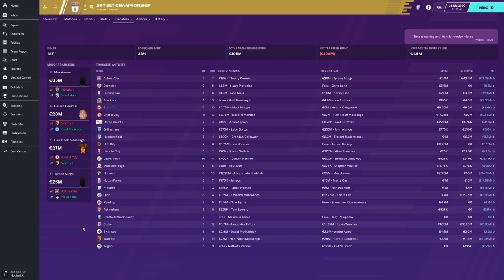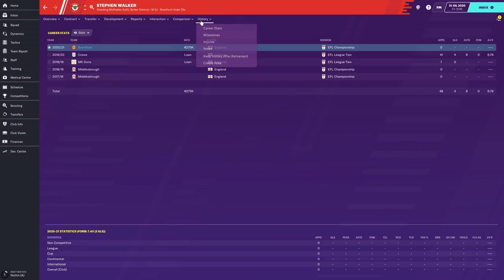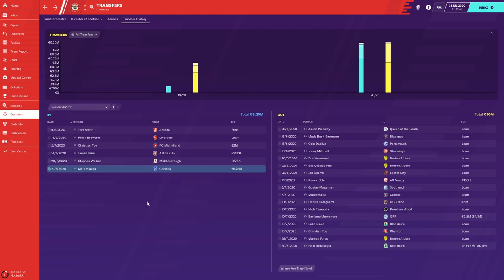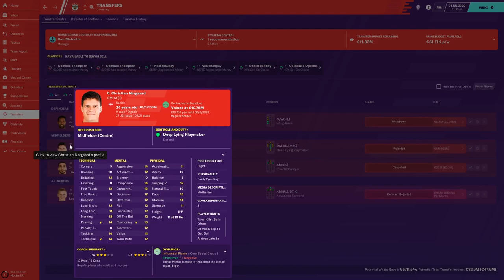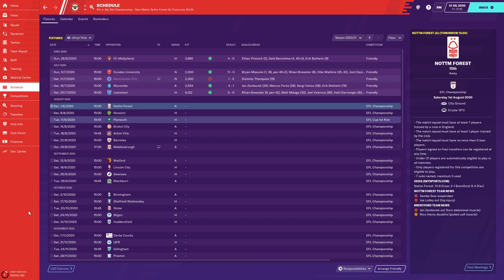Summer Transfers | #13 Brentford Moneyball FM20 | Football Manager 2020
The first summer transfers leading up to the start of the second season are recapped in this episode of Moneyball Approach with Brentford.
Hello and welcome everyone to my first venture in to creating Youtube videos that document my video game experiences. I will be playing Football Manager 2020 with Brentford continuing their method of what has been described as a moneyball approach.

In a nutshell, Brentford are trying a different approach to running their club as they cannot compete financially with the bigger clubs. As such they have scrapped their youth academy and heavily use data analysis for recruitment rather than traditional scouting methods. This combined with a buy low and sell high philosophy when dealing with player transfers has the club aiming for a sustainable approach.